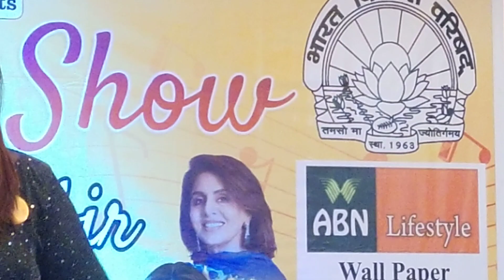Itti Si Hansi song